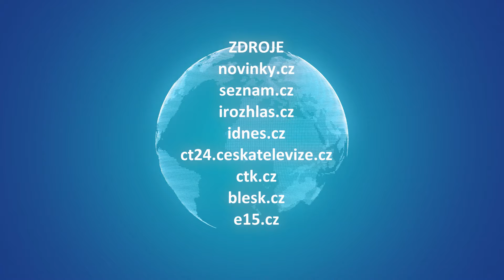MOJE ZPRÁVY (2024/18) - 21.01.2024